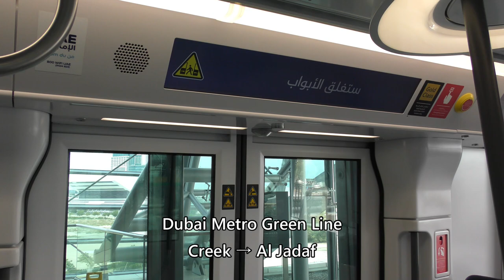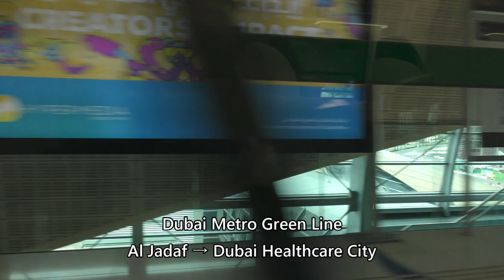【ドバイメトロ グリーンライン】Dubai Metro Green Line Barjuman to Creek